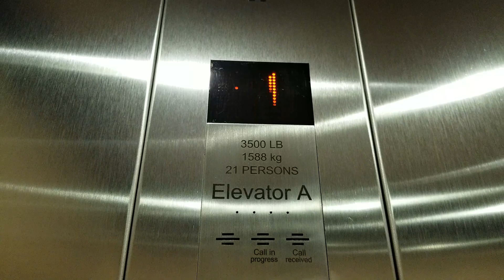2015 KONE EcoDisc Traction Elevator | North Creek High School Bldg. 1 | Bothell WA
Taken back when I was one of its students.

Installed 2015